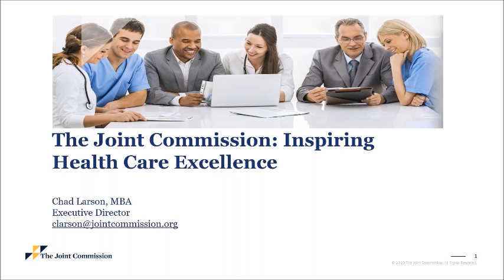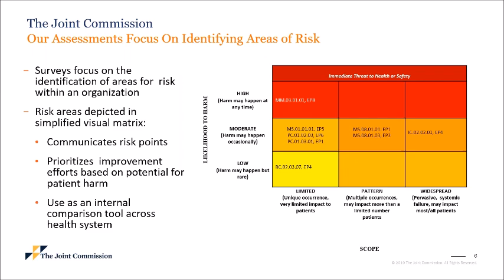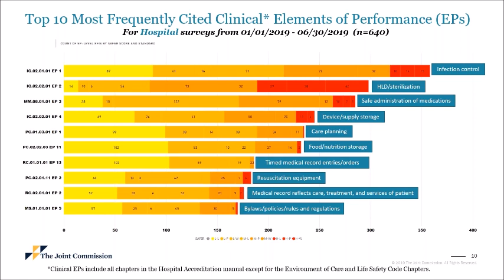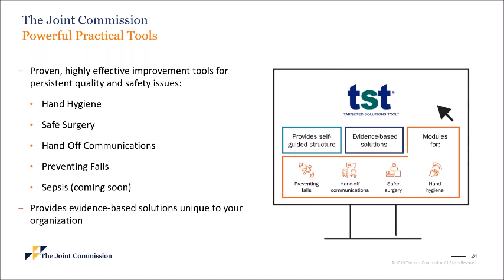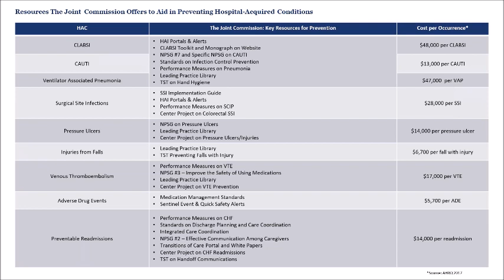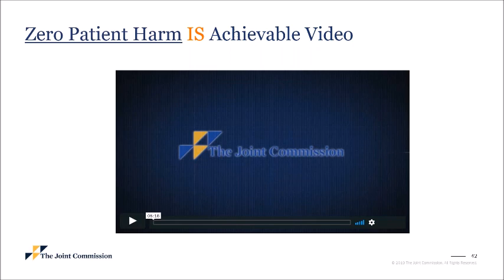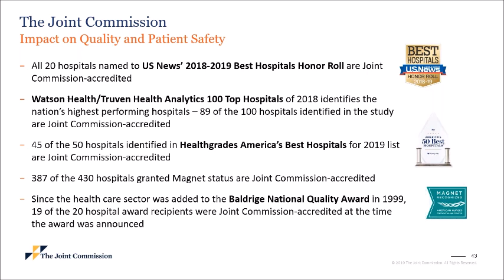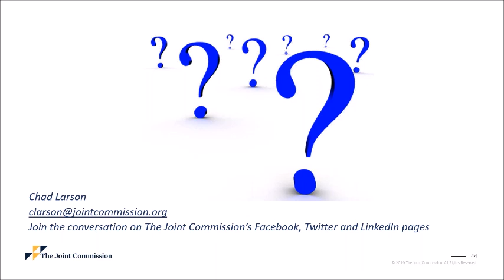TheJointCommission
First Healthcare Compliance hosts Chad Larson, Executive Director of the Hospital Accreditation Program in the Division of Accreditation and Certification Operations at The Joint Commission for an interactive discussion on “The Joint Commission (JCAHO): Inspiring Healthcare Excellence.” Aimed at providing hospital administrators, compliance officers, physician and nurse staff and others an update as to how The Joint Commission is making their mark in healthcare as a performance improvement organization and not just an accreditation organization.

Educational Objectives:
1. To provide an overview of who we are today through our work as a performance improvement organization.
2. Inform listeners of the most common trends of non-compliance from on-site surveys of hospitals.
3. Provide an overview to listeners of complimentary resources and tools that The Joint Commission offers to enhance the value of achieving and maintaining our Gold Seal of Accreditation.